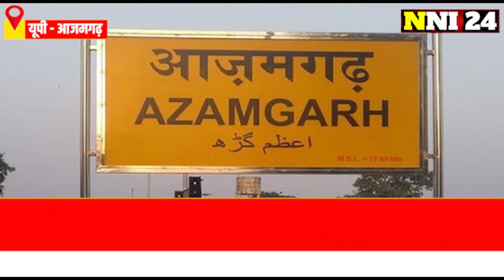आजमगढ़: रौनापार थाना क्षेत्र के पलिया गांव में पुलिस की गुंडागर्दी, गांव वालों ने किया धरना प्रदर्शन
JCB walked on the houses of villagers in Palia village of Raunapar police station area of ​​Azamgarh district of UP.

Panic in the entire village due to police action, people protested against police administration, villagers pleaded for justice to Uttar Pradesh Chief Minister Yogi Adityanath,
यूपी के आजमगढ़ जिले के रौनापार थाना क्षेत्र के पलिया गांव में गाव वालों के घरों पर चली जेसीबी,
पुलिस की कार्रवाई से पूरे गांव में दहशत , पुलिस प्रशासन के खिलाफ का वालों ने किया धरना प्रदर्शन , उत्तर प्रदेश के मुख्यमंत्री योगी आदित्यनाथ से गांव वालों ने लगाई इंसाफ की गुहार ,
आजमगढ़: रौनापार थाना क्षेत्र के पलिया गांव में पुलिस ने गाव वालों के घरों पर चलाया बुलडोजर, ||

आजमगढ़ जिले के रौनापार थाना क्षेत्र के पलिया गांव में पुलिस की गुंडागर्दी , गांव वालों ने किया धरना प्रदर्शन ,